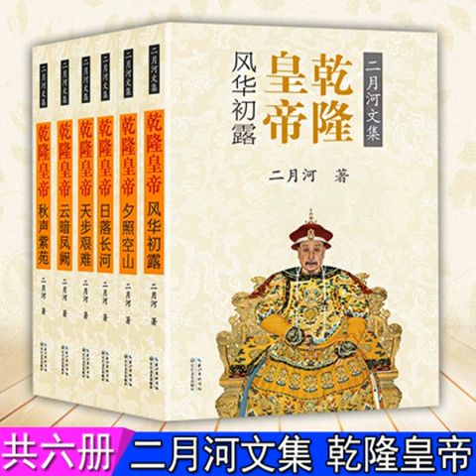乾隆皇帝第五卷05